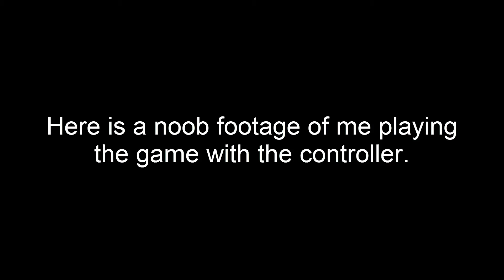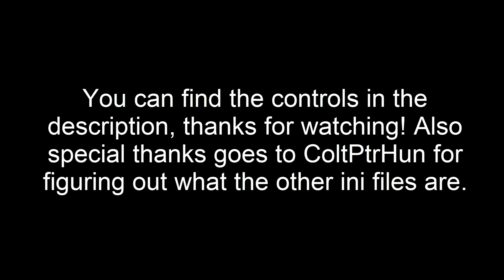Spider Man 2 PC - Controller Support Tutorial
Considering I don't have an XBOX controller I don't know what the buttons are, if you could help me on that I'd really appreciate it! Most people may be like "Hey! This is an old game and bad version of Spider-Man 2! Why are you even bothering to make this video?" I agree, it's a bad port of Spider-Man 2 but this was the game I used to play all the time when I was a kid and when I had a bad computer. You might say it's nostalgia because of my answer and I can tell you you are not wrong.

DualShock PS3 Controller:
Up = Forward
Down = Backward
Left = Left
Right = Right
X = Jump
O = Fire (Zip, Attack etc...)
Triangle = Dodge
Start = Menu
Select = Collection (How many spiders you've collected, prisoners you've beaten etc...)
L1 = Turn Left
R1 = Turn Right
L3 = Look Up
R3 = Look Down